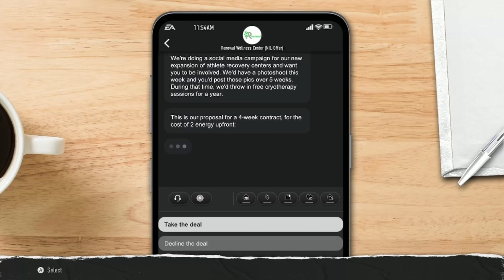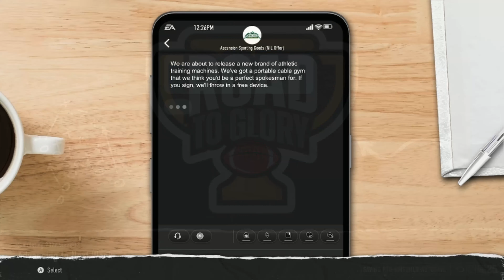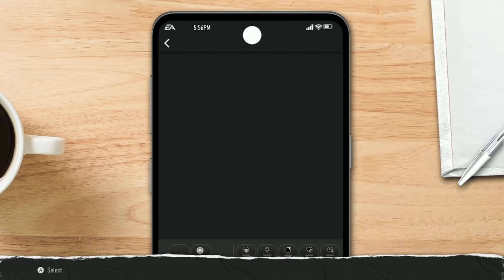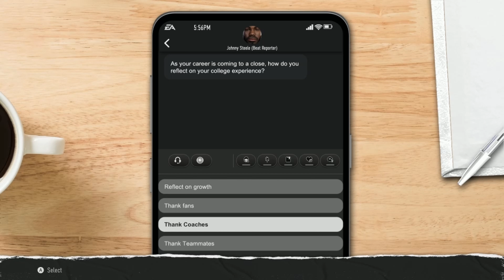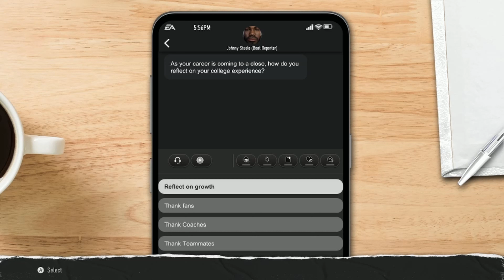Final Battle of I-10 (Senior) MLB | CFB25 Road to Glory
College Football is BACK and Mac MAMBO is ready for his Road To Glory?

Can the 4-Star Caliber recruit turn a 1-Star Program into a Powerhouse in 4 Years? Let's get it going with Hard Hits and Pick Sixes! We're chasing greatness! From chasing records to chasing titles!

The ROAD to GLORY Begins NOW!